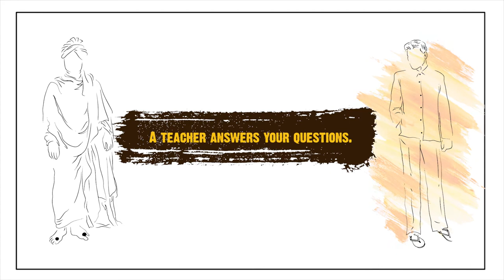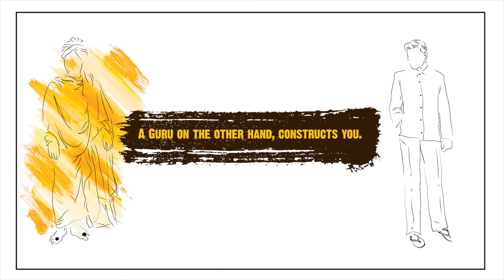Difference Between Teacher and Guru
While the words Guru and Teacher are often used interchangeably, there are various differences between the two. In this video, we have tried to cover a few of those differences. Take a look and
tell us what you feel about your Guru.